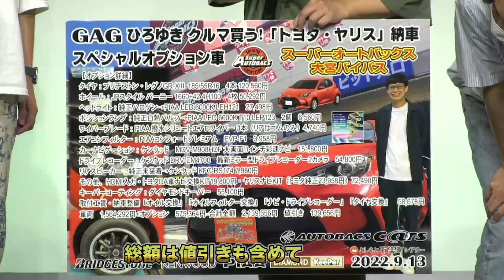ライブ中にリアルに200万一括で車を購入した男がこちらです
毎日更新！

◆公演名
祝!!SA大宮バイパス16周年記念公演「お笑いバックスちゃんねるフェスin有楽町“第2笑”」

★当公演を含むセット券を別途販売しています★
現在のページは当公演単体の販売となりますので、
セット券ご希望のお客さまは、 セット券用販売ページにてご購入くださいませ。

【対象公演】
祝!!SA大宮バイパス16周年記念公演「お笑いバックスちゃんねるフェスin有楽町“第1笑”」（9/13　15:00）
祝!!SA大宮バイパス16周年記念公演「お笑いバックスちゃんねるフェスin有楽町“第2笑”」（9/13　19:00）

◆配信日時
9/13（火）配信開始19:00　配信終了22:00
※見逃し視聴は9/15（木）19:00まで

◆概要
お笑いバックスちゃんねる劇場公演！怒涛の3時間！
◆出演者
囲碁将棋、トット、GAG、うるとらブギーズ、すゑひろがりず、タモンズ、井下好井、ますかた一真、ななまがり、コマンダンテ

◆会場
よしもと有楽町シアター